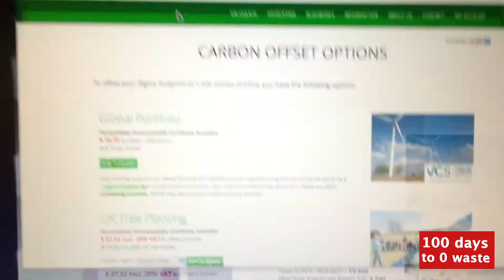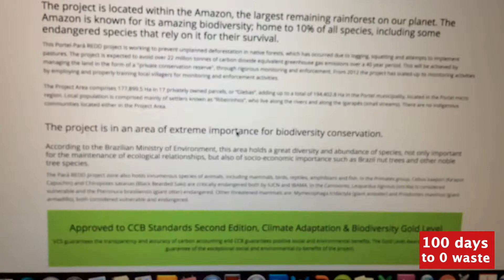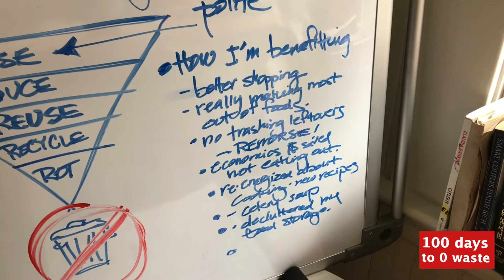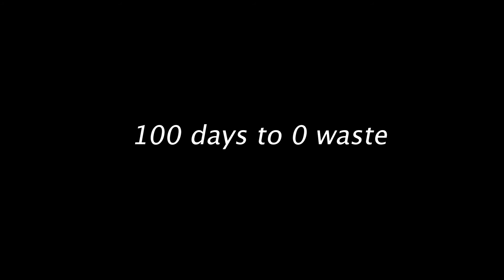100 days to 0 waste!!! Episode 9: Reflections & Catch-UP!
This episode, as contestants enter the second half of the challenge and came out of the frustrations of being zero waste in a wasteful world, we has them vent, attempt to catch up and do any zero waste activities they had not done yet, and revisited the things they learned in previous weeks. Check it out!